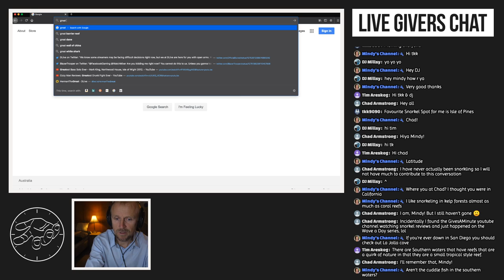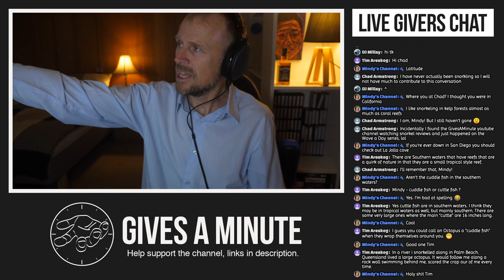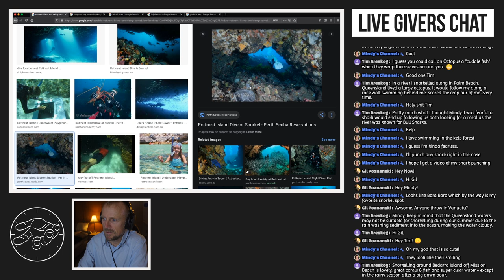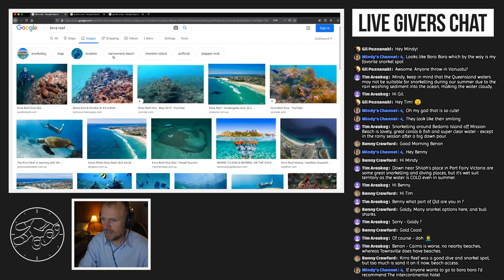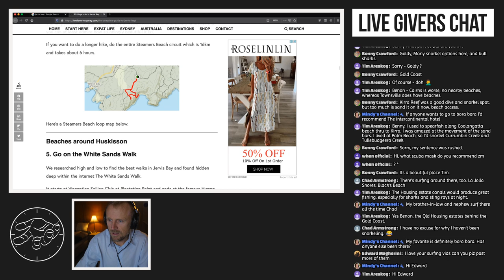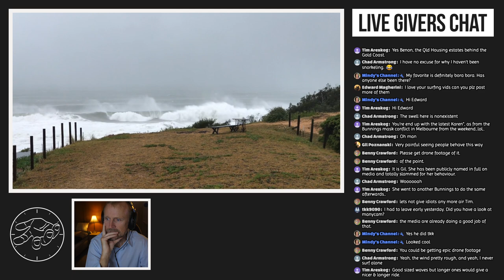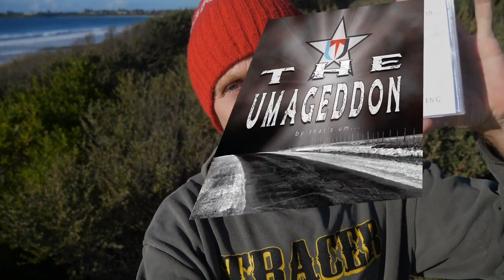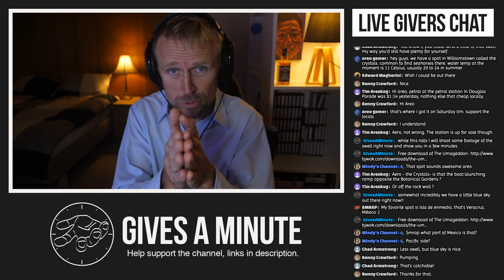Your Favourite Snorkel Spots?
I've got a few of my own, but what are your favourite snorkel spots? If you're a photographer you may find my Lightroom Presets handy